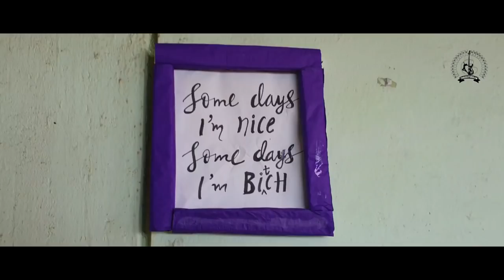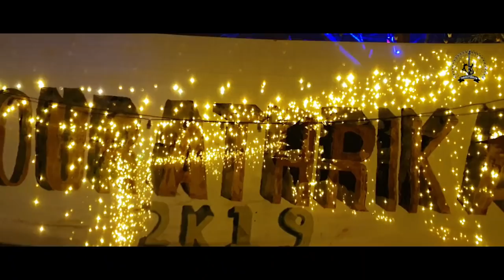THOURATHRIKAM'19 | Official | Aftermovie | Arts fest | College union | UDSF | KSU MSF | GEC Wayanad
The official AFTERMOVIE of THOURATHRIKAM'19..